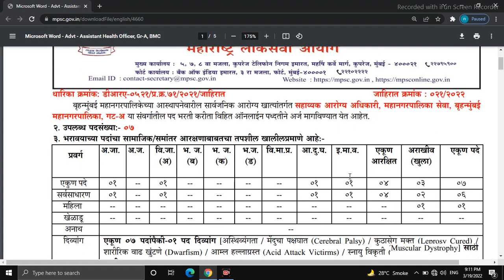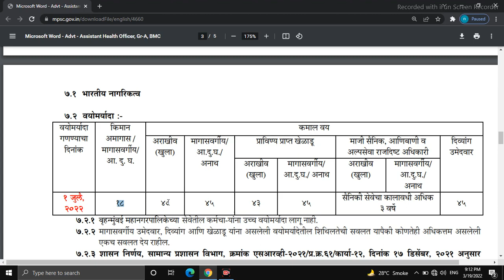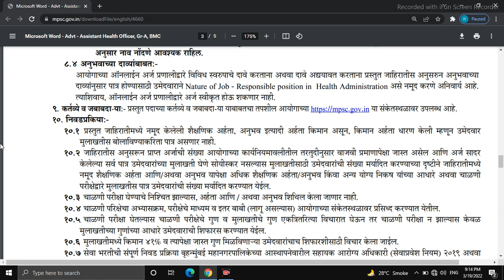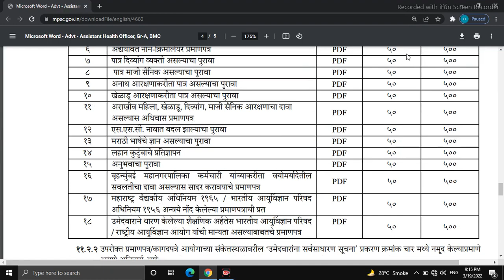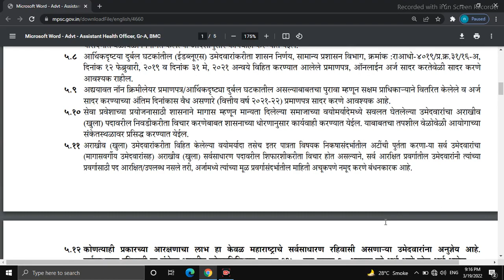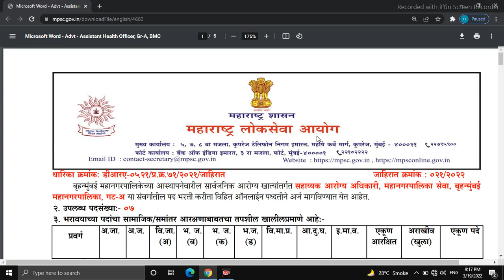बृहन्मुंबई महानगरपालिका भरती 2022 | BMC bharti 2022 | BMC vacancy 2022 | BMC Recruitment | MPSC BMC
BMC vacancy 2022 |  बृहन्मुंबई महानगरपालिका भरती 2022 | BMC Recruitment 2022 |  BMC bharti 2022

MPSC नवे प्रोफाइल कसे तयार करावे ? | MPPSC new profile creation | MPSC profile update | MPSC video link -

Not Eligible post असा Problem येत आहे का? | How to Apply MPSC Pharmacist | MPPSC profile creation video link :-

महाराष्ट्र लोकसेवा आयोग भरती 2022 l MPSC Recruitment 2022 l  MPSC Bharti 2022 l MPSC MES 2022 video link:-

Government jobs
Sarkari Naukri
BMC
BMC recruitment
MCGM recruitment
Mumbai municipal corporation
BMC Bharati
bmc Bharti new update,
informative search